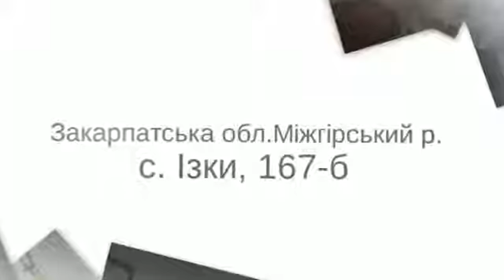Сімейний відпочинок в горах номера економ класу люкс карпати недорого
Сімейний відпочинок в горах недорого
номера економ класу карпати
номера люкс в карпатах недорого 06486